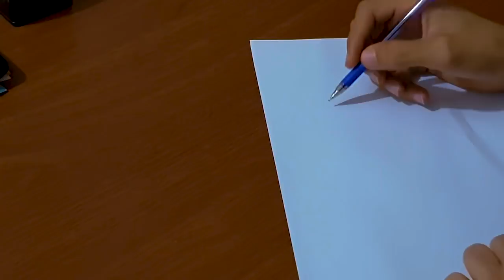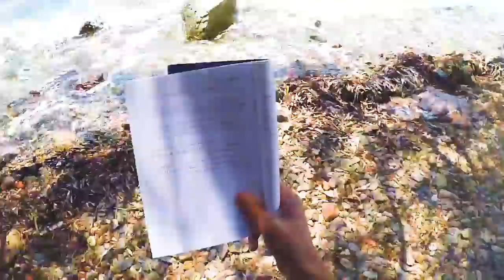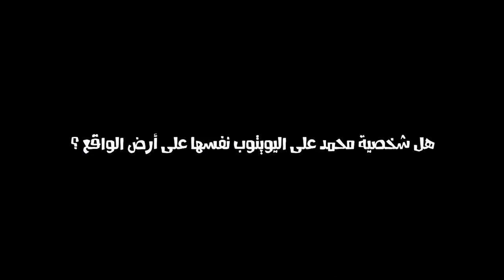اسألني 4 - هل يتكلم محمد غنايم الفصحى في منزله ؟! || هل شخصيته في الواقع نفسها على اليوتيوب؟!